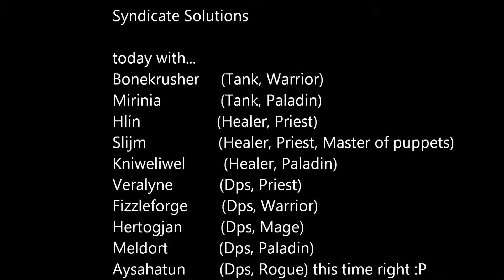Syndicate Solutions vs. Magmaw